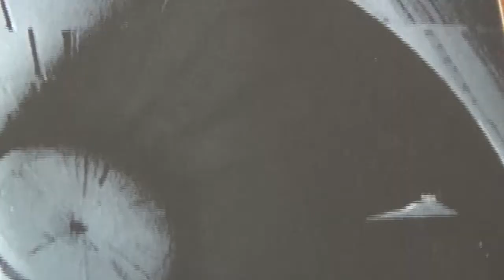Book Club - Dark Disciple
Welcome to 'Book Club', not so much meant as in-depth reviews, but instead a short buyers guide to what in the ever-expanding novelised-new-canon is worth buying, and what isn't.